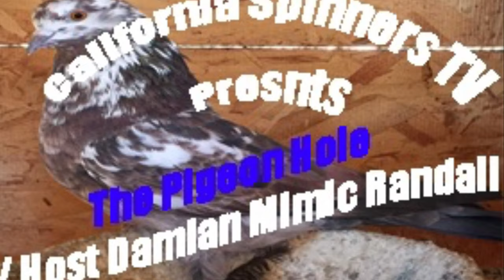Virulent New Castle effect on Birmingham Roller Pigeons.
California Spinners takes an in depth look at the Birmingham roller Pigeon Breeding and Flying as a Hobby and as a Competition Breed. Training, homing, flying, breeding and Properly Cultivating the Birmingham Roller for Prepotency and Performance will be Our main Focus and we go in depth into the Birmingham Roller Pigeon.